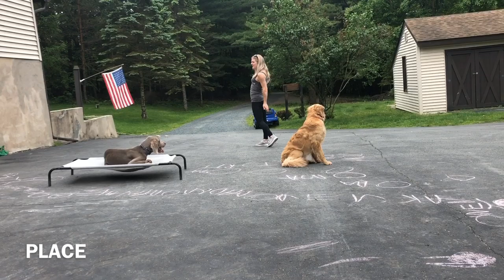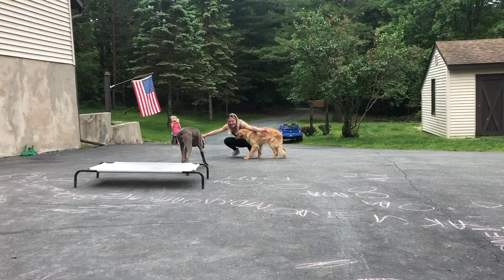Boston Dog Trainers | Massachusetts Dog Trainers | Rocket, Weim